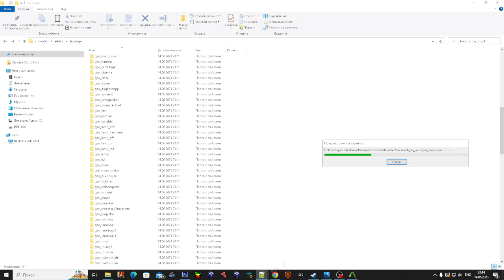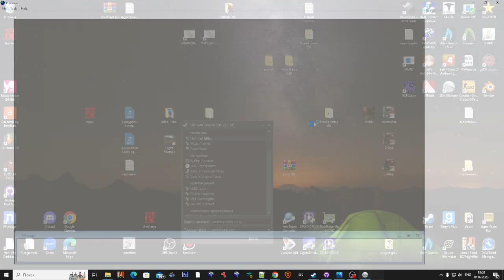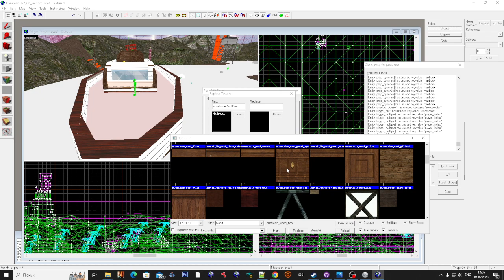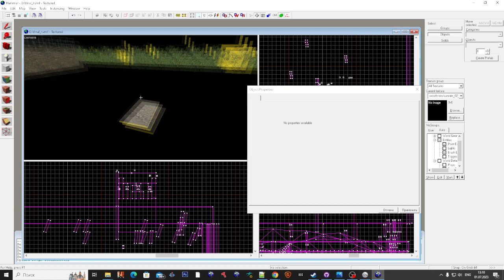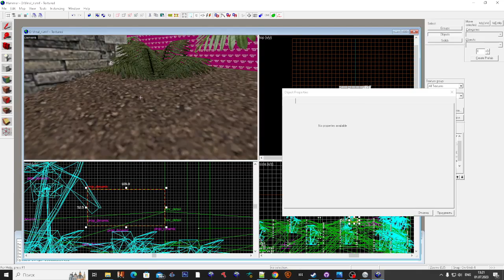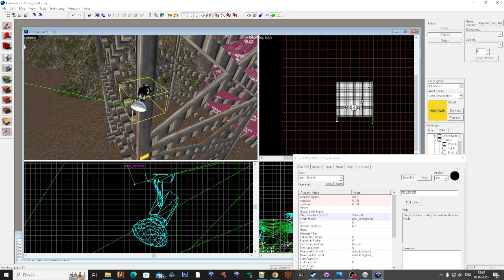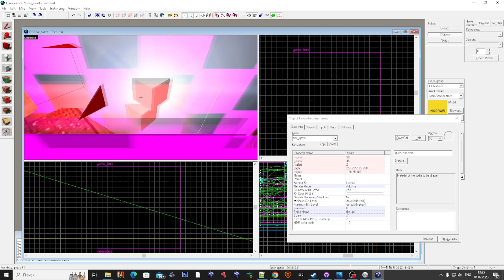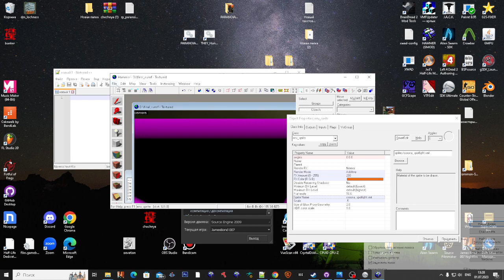Skit #1 - Porting PARANOIA models + Porting James Bond 007: Nightfire map to Source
Some projects...